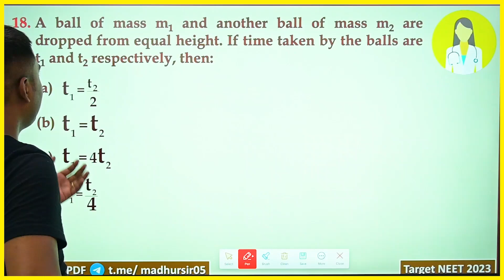A ball of mass m1 and another ball of mass m2 are dropped from equal height. If time taken by the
A ball of mass m1 and another ball of mass m2 are dropped from equal height. If time taken by the balls are t1 and t2 respectively, then:
 (a)
 (b)